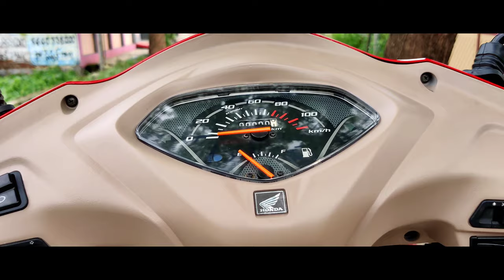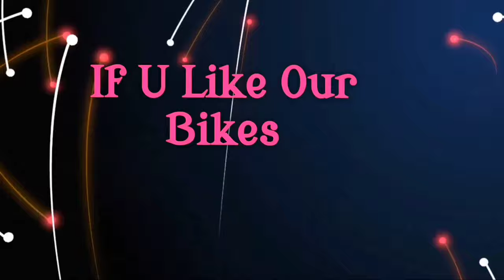Honda Activa 3G To 5G Red And White Rarest Design Modified • PaintingFromCm • 4k Video.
For this bike it Took 20,000 for full Modification.

This Bike Is fully modified in Durga Spary painting in the Modification we will Change all Old Spare and fit New spares and All the screws and metals were nickled, We also Do Mechanic work to ensure that your Bike Exactly look like showroom bike And while riding It should Be like showroom bike.
   The Cost Of Modification Differs From Bike To Bike and The condition of it.

Only Painting and Stickering Cost : 8,000 to 12,000rs( we use a special kind of paint which lasts above 5years)

Our Shop location : painting from cm (Durga Spary Video) Sahakar Nagar, Khammam, Telangana 507002

✓ Our Address: Wyra Road , Near Government Hospital , Back side of suvis Hotel. Khammam Telangana state , India Language : Telugu.

I Buy my bike Stickers on Bansal stickers. The link to buy Bansal stickers